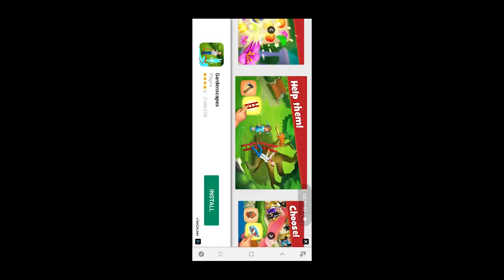Angry Birds 2 Gameplay Android episode 1 by Gomorii